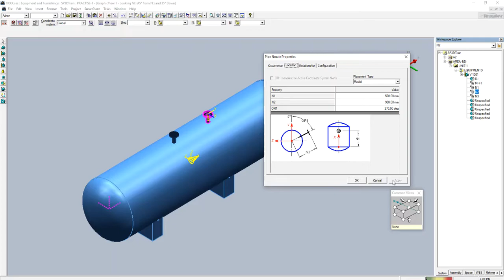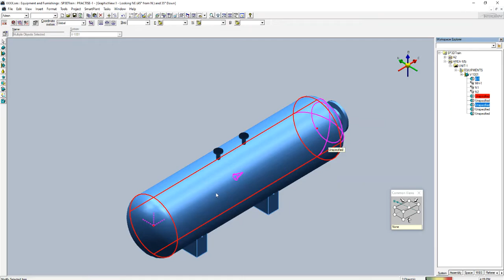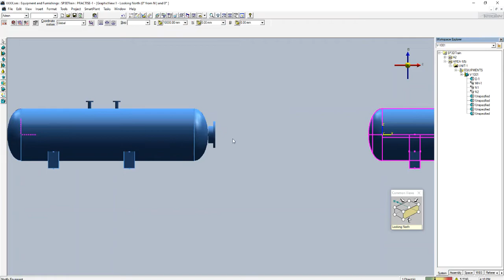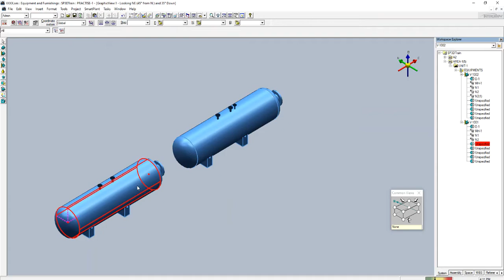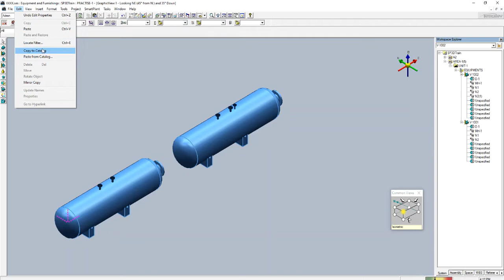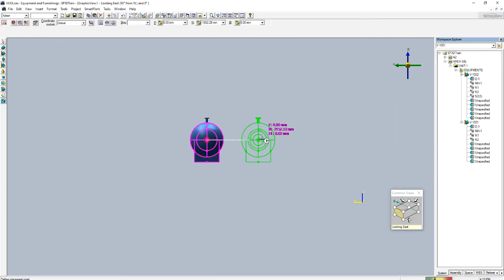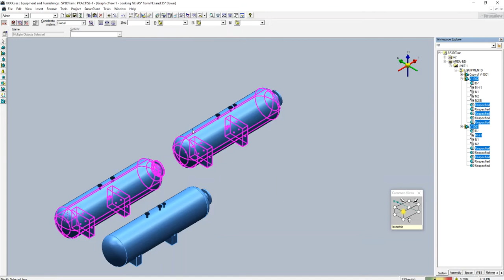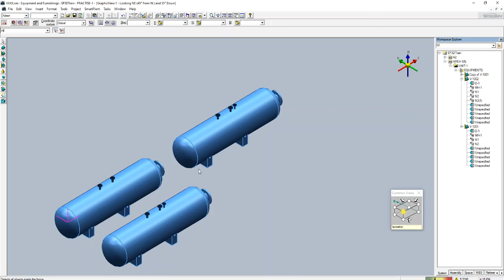SP3D TUTORIAL VIDEO | HOW TO COPY, MOVE, AND PASTE IN SP3D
HELLO ALL ENGINEERS AND DESIGNERS, I AM TRYING TO GIVE BASIC TUTORIALS FOR SP3D SOFTWARE. FOR FURTHER DETAILS AND STUDY MATERIALS DO CONNTACT ME IN MY MAILD ID GIVEN BELOW. ANY QYERY OR DOUBTS YOU ALL ARE WELCOME TO DISTURB ME